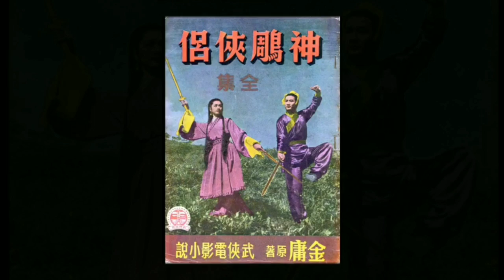第一代神鵰俠侶 老頑童梁醒波 金輪法王石堅 公孫綠萼江雪 童年楊過黎小田 (問世間 詞元好問 曲顧嘉煇 唱張德蘭)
如果有一人一票真普選，年青人就不需不合作抗爭，引起關注，才能發聲，捍衞人權，保護法治，社會要有公平公正公義制度，我們才可得到和平安定，追求幸福快樂。但願所有官逼民反，可歌可泣，悲壯義舉，捨身成仁，自我犧牲，動人故事，永遠只在武俠小説中出現！七月一日，你會和平遊行，為自己和年青人的未來發聲嗎？還我真普選！

1960-61 第一代《神鵰俠侶》是改編自金庸同名武俠小說的粵語長片，由李化執導，謝賢、南紅、石堅、梁醒波、江雪、林蛟、梁素琴、上官筠慧等主演。

出品公司:峨嵋影片公司
導演:李化
電影編劇: 金庸，朱克

主演
謝賢 - 楊過
南紅 - 小龍女
黎小田 - 童年楊過
梁醒波 - 老頑童？洪七公？
張生 - 洪七公(有説是張生)
石堅- 金輪法王
林蛟 - 郭靖
梁素琴 - 李莫愁
陳惠瑜 - 黄蓉 (陳惠瑜 即馮寶寶之母親)
上官筠慧 - 陸無雙
姜中平
江雪-公孫綠萼

誰是元好問？

元好問（1190年8月10日—1257年10月12日），字裕之，號遺山，世稱遺山先生。太原秀容（今山西忻州）人。金末至大蒙古國時期著名文學家、歷史學家。

元好問自幼聰慧，有“神童”之譽。金宣宗興定五年（1221年），元好問進士及第。正大元年（1224年），又以宏詞科登第後，授權國史院編修，官至知制誥。金朝滅亡後，元好問被囚數年。晚年重回故鄉，隱居不仕，於家中潛心著述。元憲宗七年（1257年），元好問逝世，年六十八。

元好問是宋金對峙時期北方文學的主要代表、文壇盟主，又是金元之際在文學上承前啟後的橋樑，被尊為“北方文雄”、“一代文宗”。他擅作詩、文、詞、曲。其中以詩作成就最高，其“喪亂詩”尤為有名；其詞為金代一朝之冠，可與兩宋名家媲美；其散曲雖傳世不多，但當時影響很大，有倡導之功。有《元遺山先生全集》、《中州集》。

元好問生平

家庭背景
元好問據說是北魏太武帝拓跋燾的後代，先祖相繼遷居洛陽、汝州（今河南省臨汝縣）、平定州（今山西省平定縣）等地。至元好問的曾祖父元春（一作椿）時，又移家忻州，遂為忻州人。祖父元滋善，在金朝海陵王正隆二年（1157年）任柔服（今內蒙古土默特右旗托克托附近）丞；父親元德明多次科舉不中，以教授鄉學為業，著有《東岩集》。

金章宗明昌元年七月八日（1190年8月10日），元好問誕生在忻州農村一個世代書香的士大夫家庭裡。由於他的二叔和三叔都沒有兒子，元好問的兄弟有三個，他又是第三。根於中國傳統，他的叔父元格在他生後七個月時，就把他當做過繼兒子，隨即把他帶到掖縣縣令任上。

據記載，元好問天資聰明，七歲就能寫詩，被人譽為“神童” 。他十一歲時，元格在冀州任職，元好問得到了翰林侍讀學士兼知登聞鼓院路擇的賞識，路擇“愛其俊爽，教之為文”。十四歲時，元好問又師從陵川人郝晉卿，博通經史、淹貫百家。到元好問十七歲時，元格被罷去陵川縣令之職，但為了兒子的學習，他仍繼續住在陵川，直到元好問十九歲完成學業，才帶全家離開陵川。

科場受挫

元好問從十六歲起開始參加科舉考試。由於金章宗明昌元年（1190年）“識免鄉試 ”，他直接到并州參加府試，但榜上無名。此後在泰和八年（1208年）十九歲時，他又到長安參加府試，但這次又未中。

元好問二十一歲時返回故里，在離祠堂幾十里外的定襄遺山讀書，故而自號“遺山山人”。兩年之後，蒙古大軍突襲秀容，屠城十萬餘眾，其兄元好古喪生。為避兵禍，元好問舉家遷往河南福昌，後轉徙登封。衛紹王崇慶元年（1212年），元好問又到中都（今北京）第三次參加考試，仍未考中。這年正月，金朝三十萬大軍被蒙古擊敗，蒙古已逼近中都，路途的坎坷、國家的危機，加上考試的失敗，使他的情緒非常低沉。

貞佑二年（1214年），蒙古兵圍攻、金兵節節敗退，金宣宗倉皇遷都南京，元好問於這年夏天赴汴京，準備將於秋天舉行的考試。雖然考試又一次失敗，但他卻通過應試的機會，與朝中名人、權要如趙秉文、楊雲翼、雷淵、李晏等交接結好，詩歌創作極豐。其中《箕山》、《元魯縣琴台》等篇，深得時任禮部尚書的趙秉文讚賞，其文名震京師，被譽為“元才子”。但不久由於蒙古兵圍攻，元好問不得不由山西逃難河南，並在豫西逐漸定居下來。貞佑五年（1217年），二十八歲的元好問又赴京趕考，仍未成功。

坎坷仕途

興定五年（1221年），三十二歲的元好問進士及第，因科場糾紛，被誣為“元氏黨人”，便憤然不就選任。正大元年（1224年），到他三十五歲時，元好問又得到趙秉文等人的貢舉，以考試優異得中科舉。這次宏詞科登第後，元好問才正式就選，被任為權國史院編修，留官汴京，但生活頗為清苦。

金哀宗正大二年（1225年），三十六歲的元好問因不滿冷官生活請長假回到了登封，期間撰寫了一部重要著作《杜詩學》，內容包括杜甫的傳志、年譜和唐朝以來評論杜詩的言論。

正大三年（1226年），元好問任河南鎮平縣令。次年，改官河南內鄉縣令[9]。其後因母親張氏身故，元好問丁憂閒居內鄉白鹿原。又應鄧州節度使移刺瑗之邀，赴任幕僚。不久，蒙古軍攻陷鳳翔，移刺瑗投降，元好問藉機辭去幕府。

正大八年（1231年），元好問調任南陽縣令[9]，他在任上大刀闊斧進行改革，成績斐然。所以河南志書稱他“知南陽縣，善政尤著”。《南陽縣志》記載：“南陽大縣，兵民十餘萬，（元好問）帥府令鎮撫，甚存威惠”。

國亡被囚

此後不久，元好問赴京調金中央政府任尚書省令史，移家汴京。此後又升任左司都事，又轉任尚書省左司員外郎。[9]官至翰林知制誥。

天興二年（1233年），蒙古軍圍汴京，元好問被圍城中。金哀宗逃出京城，兵敗衛州後逃往歸德府。朝中無主，崔立率兵向蒙古請降獻城。崔立投降蒙古後，脅迫朝臣為自己立碑歌功頌德，元好問、王若虛、劉祁等都被迫參加撰寫碑文，磨掉宋徽宗所立《甘露碑》字跡，刻上碑文。

天興二年（1233年）四月，蒙古兵攻破汴京，元好問即向當時任蒙古國中書令的耶律楚材推薦了五十四個中原秀士王若虛等，請耶律楚材予以保護和任用。[5]
金亡後，元好問隨金朝大批官員被俘，並被押往山東聊城看管兩年，後居住冠氏縣。元好問作為囚徒，與家人輾轉於聊城等地，並逐漸與蒙古國的漢軍首領嚴實、趙天錫等接上關係，生活逐漸好轉，行動也較為自由。

這期間，他痛心金國的淪亡，並為了以詩存史，勤奮編輯金國已故君臣詩詞總集《中州集》。以“中州”名集，則寓有緬懷故國和以金為正統的深意。

晚年生活

元太宗十一年（1239年）秋，因其詩文名氣頗大，耶律楚材傾心接納元好問。可五十歲的元好問已無意出仕為官，其年重回家鄉隱居，並交友遊歷，潛心編纂著述。

元憲宗二年（1252年），元好問覲見“駐桓、撫間”的忽必烈。希望說服忽必烈尊信儒學，並請他為“儒教大宗師”，促使其任用儒士治國。

元憲宗七年九月四日（1257年10月12日），元好問在獲鹿寓舍逝世，享年六十八歲。

問世間
神雕俠侶 插曲
詞：元好問
曲：顧嘉煇
唱：張德蘭

問世間,情是何物? 直教生死相許.

天南地北,雙飛客,老翅幾回寒暑.

歡樂趣,離別苦,就中更有痴兒女.

君應有語,渺萬里層雲,千山暮雪,隻影向誰去